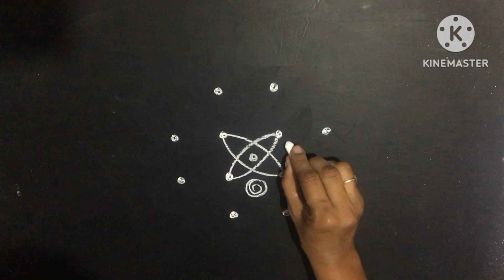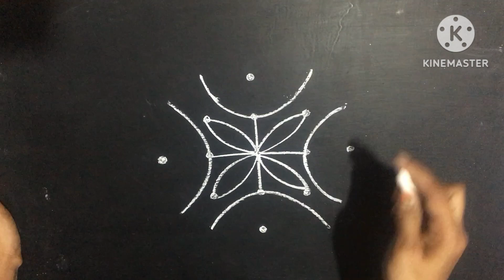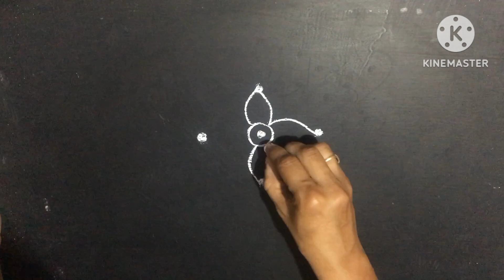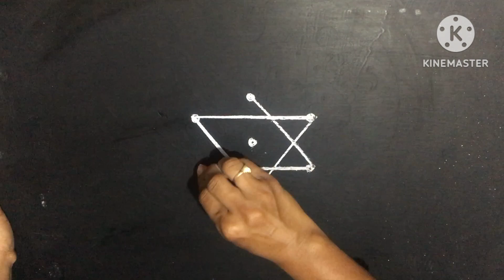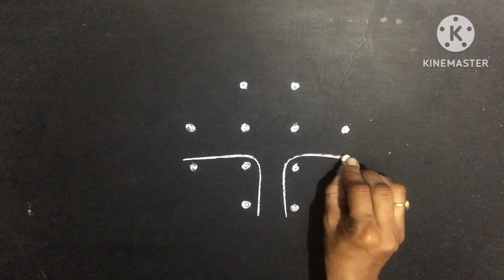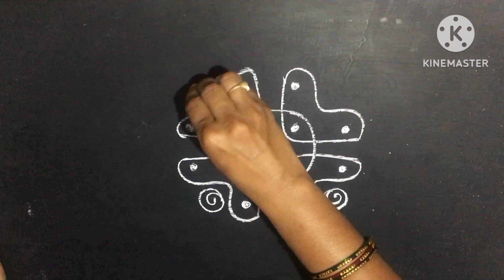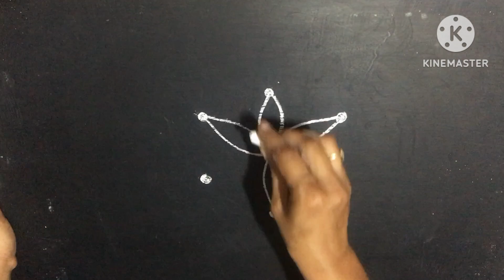Simple rangoli || Pandaga muggulu || Chinna mugulu|| Daily kolams || padi kolams